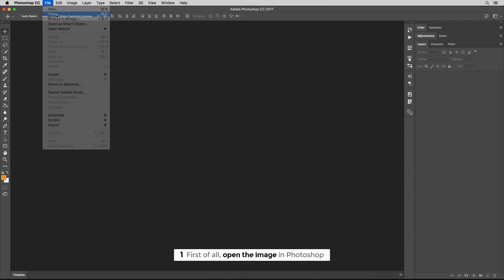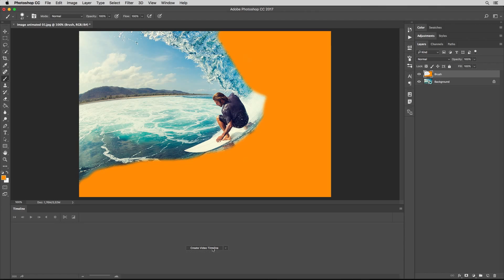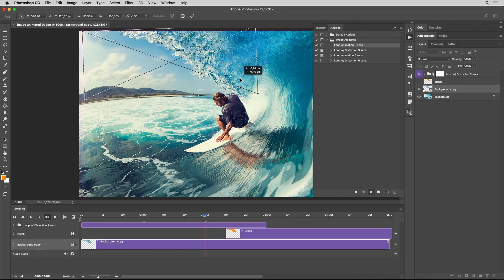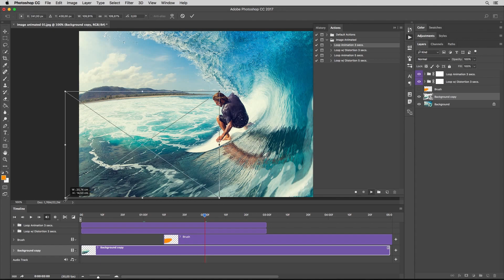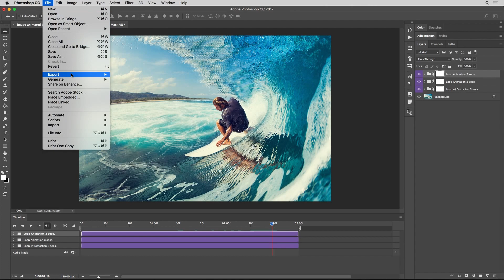Image Animated Photoshop Action, Like Plotagraph Pro [Short Tutorial]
Photoshop actions for converting images to an animation. Do you need more examples?